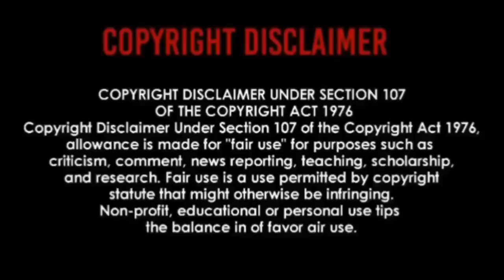STEELY DAN - KID CHARLEMAGNE | REACTION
😳WOW!! This Band Has Some Amazing Hits!!